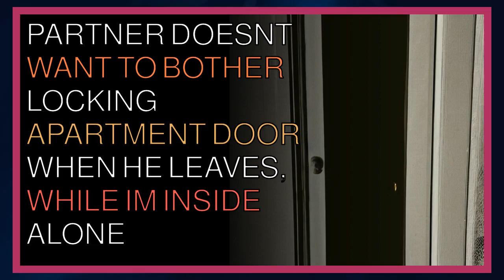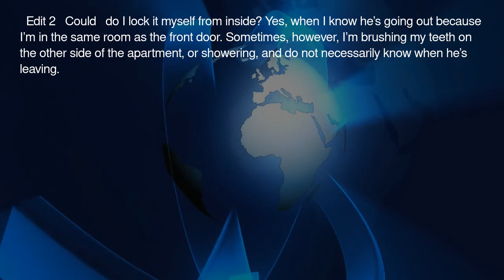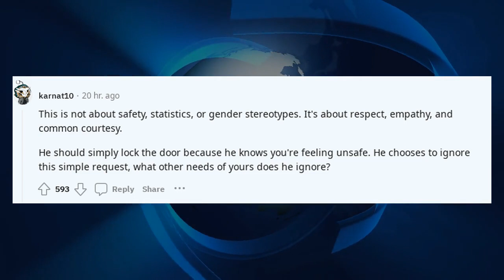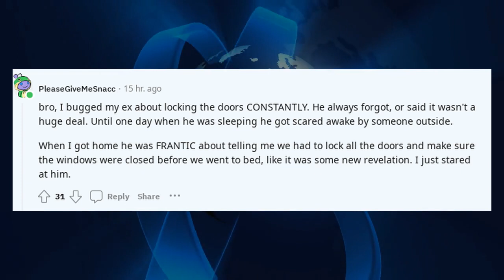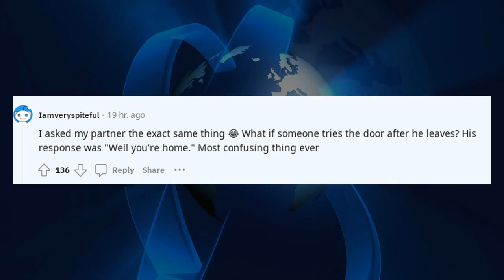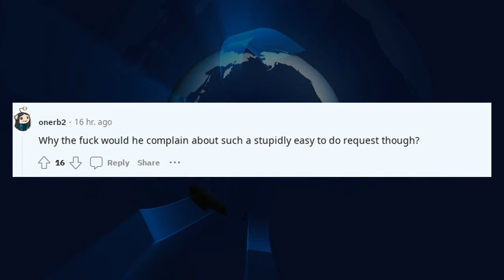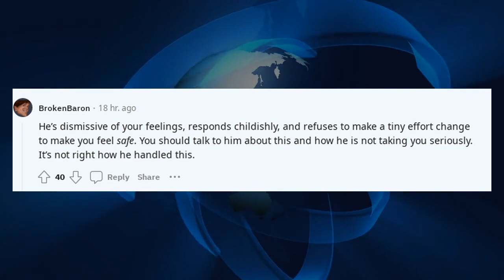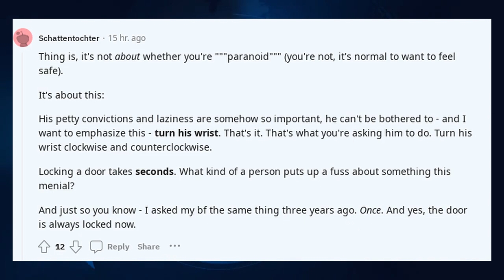Reddit Stories Partner doesn't want to bother locking apartment door when he leaves TwoXChromosomes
Reddit Stories Partner doesn't want to bother locking apartment door when he leaves while I'm inside alone TwoXChromosomes

🔹 Categories To Explore:

AITA Podcasts: Tune in to hear dramatic stories unfold.